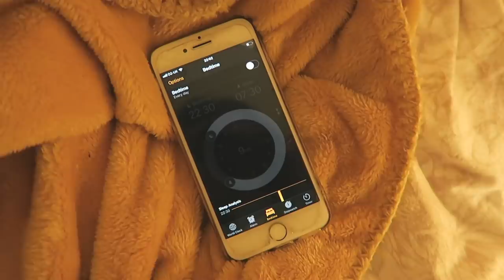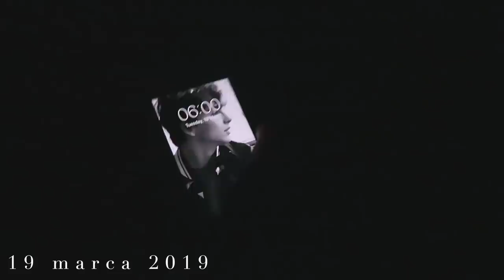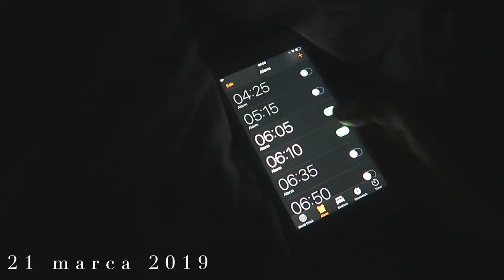Wyzwanie tygodnia: pobudka o 6 rano / Poranna rutyna w Edynburgu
Miłego oglądania!

xoxo,
Karolina